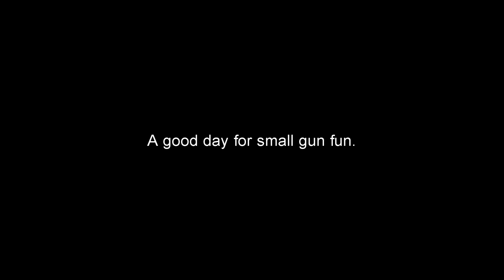DoubleTap Derringer Test Fire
All crew and cast members were over 21 years of age during the production of this video.

This video is meant for educational, informational, and entertainment purposes only. Do not attempt to imitate, replicate, duplicate, simulate, impersonate, recreate, or emulate anything within this video.

This video is not an offer, recommendation, endorsement, encouragement, advisement, advertisement, announcement, declaration, proclamation, proposition, promotion, pitch, proposal, link, hyperlink, site, website, page, webpage, domain, server, channel, conduit, contrivance, device, mechanism, mode, method, maneuver, manipulation, scheme, strategy, tactic, plan, ploy, plot, gambit, ruse, tip, hint, clue, motion, notion, sign, signal, gesticulation, connotation, denotation, inference, indication, implication, insinuation, or suggestion to sell, shop, browse, buy, beg, bid, purchase, requisition, order, obtain, gain, attain, acquire, allot, aliquot, assign, appropriate, allocate, relocate, translocate, delocate, venerate, confiscate, pawn, peddle, market, hawk, auction, trade, barter, swap, switch, exchange, experience, worship, idolize, idealize, immortalize, glamorize, fantasize, fetishize, romanticize, sentimentalize, ostracize, marginalize, like, dislike, love, hate, adore, admire, respect, condone, sanction, support, abuse, misuse, misplace, misappropriate, misallocate, modify, alter, hack, transform, transfigure, transmogrify, change, manufacture, build, create, construct, synthesize, generate, fabricate, possess, keep, sustain, retain, accumulate, collect, codify, commandeer, seize, take, snatch, steal, hijack, annex, sequester, horde, hog, own, rent, loan, lease, lend, donate, furnish, relinquish, bequeath, bestow, confer, impart, grant, give, gift, vend, borrow, share, convey, receive, send, deliver, disseminate, distribute, transport, cotransport, uniport, symport, antiport, import, export, teleport, mail, ship, shuttle, ferry, truck, airdrop, transfer, transmit, supply, or provide any product or service.